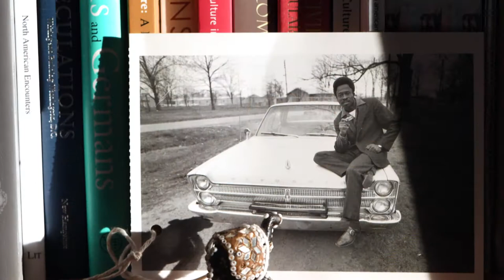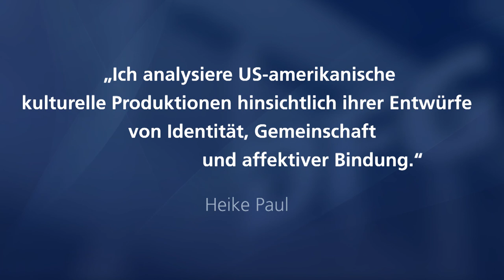Prof. Dr. Heike Paul im Porträt